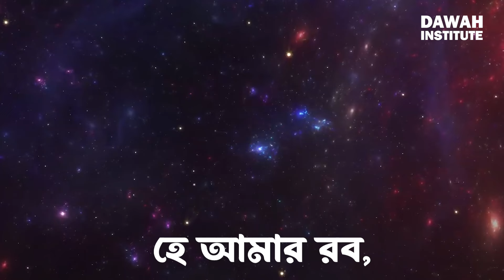হে আমার রব! আমাকে মাফ করে দিন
রব্বিগ ফিরলি ওয়া তুব আলাইয়া ইন্নাকা আন্তাত তাওয়াবুর রাহিম

হে আমার রব! আপনি আমাকে ক্ষমা করুন এবং আমার তাওবাহ কবুল করুন।
নিশ্চয় আপনি মহান তাওবা কবুলকারী করুণাময়

|  গুনাহ মাফের দোয়া

যারা মহান আল্লাহর বাণী কুরআন শরীফ ভালো বাসেন তাদের জন্য আমার এই ইউটিউব চ্যানেল! দ্বীনি দাওয়াত এর সামান্য টুকু প্রচেষ্টা করছি এই চ্যানেল দ্বারা।
চ্যানেলটি সম্পূর্ণ ফ্রী! এই ইউটিউব চ্যানেল দ্বারা কোন প্রকার ইনকাম করা হয় না। এখানে বিজ্ঞাপন আমাদের হাতে বা নিয়ন্ত্রণে নেই! এটা নন প্রফিট, কোনো বিনিময় নয়! আশাকরি ভালো লাগবে! মহান আল্লাহ তাআ'লা সবাইকে কুরআন শরীফ বুঝার তৌফিক দান করুণ! আমিন । সবার প্রতি সালাম রইলো।

Edit by : MD ALAMIN